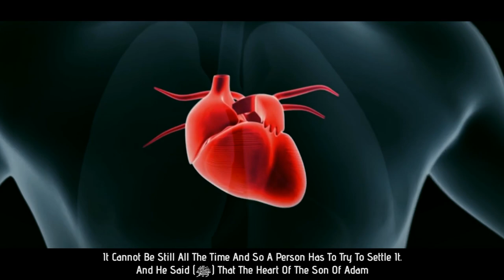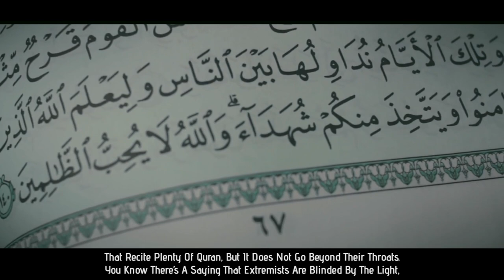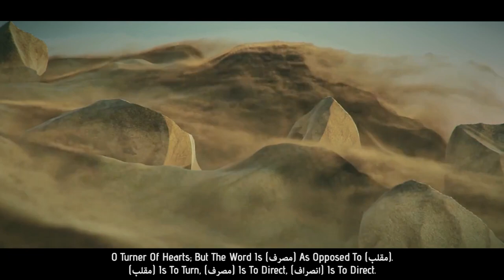MOST RECITED DUA OF MUHAMMAD (ﷺ)! - Dr. Omar Suleiman